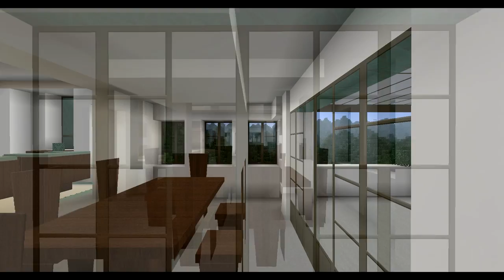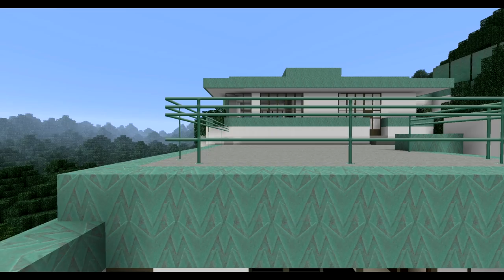Minecraft - Samuel-Novarro House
The Samuel-Novarro House, built in 1928, was designed by Lloyd Wright (Frank Lloyd Wright's son). The four-level, Art Deco/Mayan style home, was built on the side of a hill with concrete and oxidized copper throughout and is considered to be the most beautifully sited home in Los Angeles. On July 17, 1974, the Los Angeles Cultural Heritage Board declared the house a historic-cultural monument. It became officially known as the Samuel-Novarro House.

The house gets it's name from Actor Ramon Novarro and his business manager Louis Samuel. Novarro had the house built for Samuel only to take ownership later when he discovered Samuel was embezzling from him to play the stock market, not a wise thing to do in the fall of 1929.

When I discovered the house some years ago I thought it might make a good build. Looking at the design and dimensions of the houses details, from the windows to the copper clad treatments on the main facade. Everything about this house makes it a good minecraft build. The window designs and the layout and spacing of boxie features are all in the same scale and having a flat roof always helps. All came together very well, not much need for creative texturing.

The art deco style allows so much character and creativity that I plan on doing more builds in that style, homes and maybe larger buildings (perhaps Bullock's Wilshire).